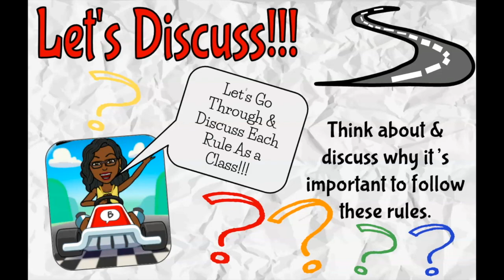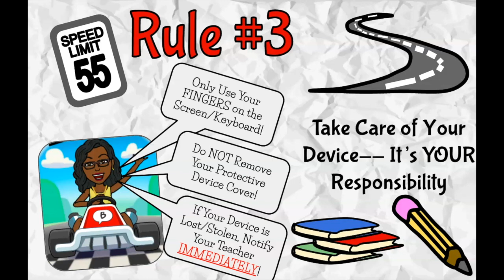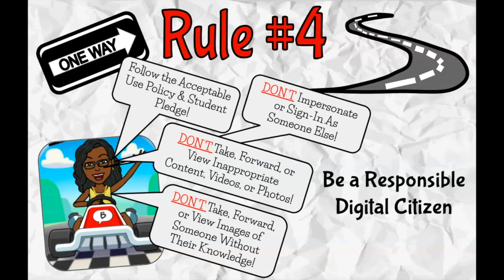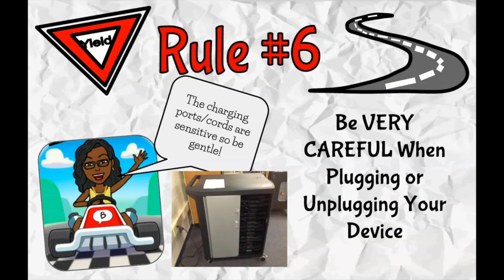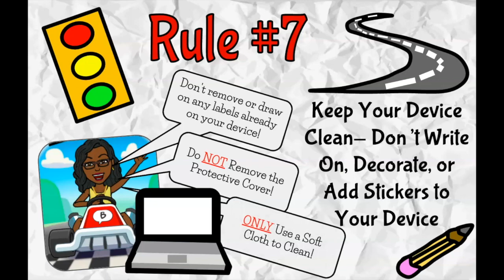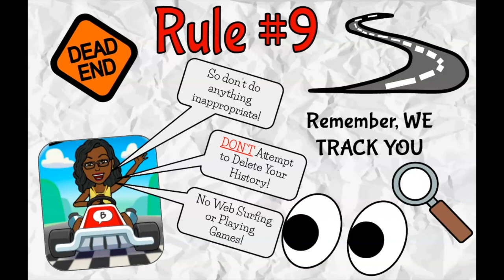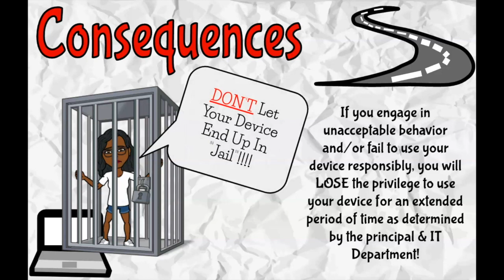Digital Rules of the Road #2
Grades 2-5 Digital Rules of the Road Orientation